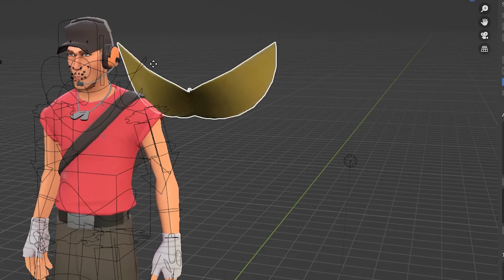Bonk [TF2 ANIMATION]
Sorry for the shitpost!!!

Thanks to @leef160 for being a TIER 3 member!